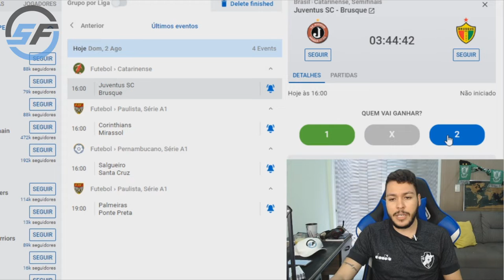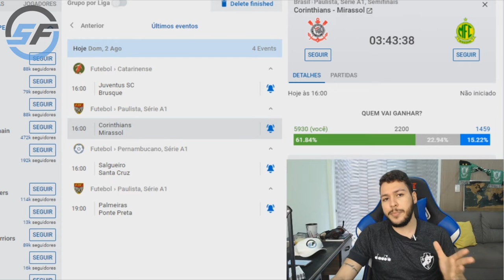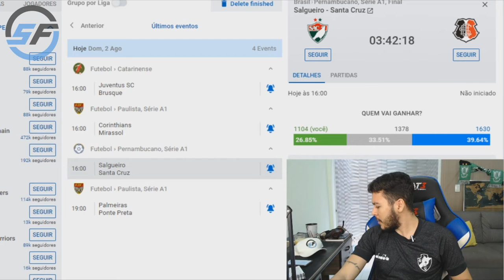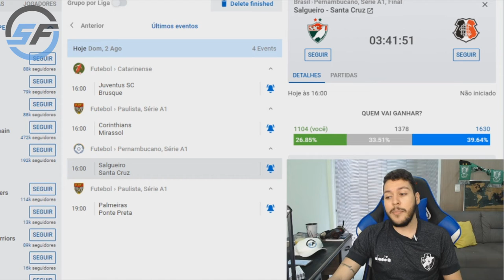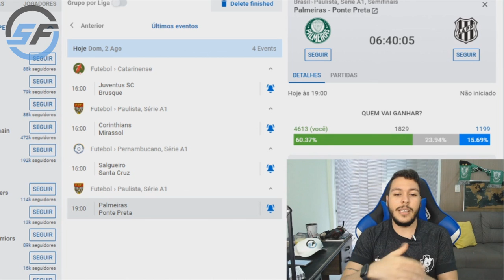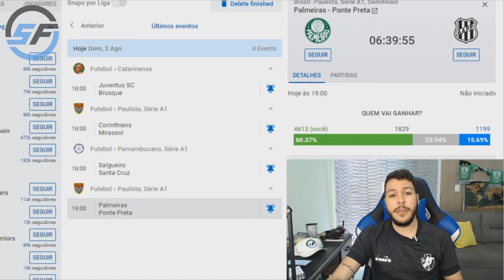Palpite futebol do dia 02/08/2020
Minhas analises para os jogos de hoje: dia 02/08/2020

Corinthians x Mirassol
Palmeiras x Ponte Preta
Salgueiro x Santa Cruz